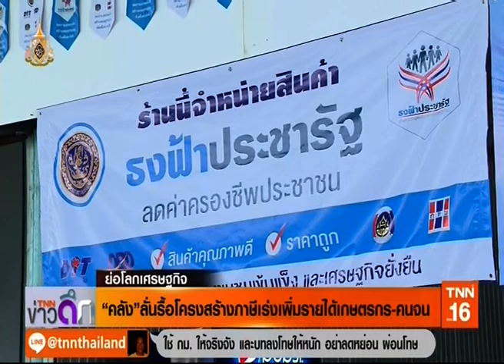ไทย◆★泰国 19JUL19 📈 💸 📉 1⃣6 📎2 🌎 ข่าวเศรษฐกิจ 🌍 Economic News 🌏 经济新闻 ❝ย่อโลกเศรษฐกิจ❞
Thanks 👏💐👩 คุณ นิรัชญา หมอนทอง 💐👩 คุณ อังคนางค์ ใหม่มงคล 🏆TNN 📺 16🌷👍谢谢
📺 ติดตามรับชมรายการ ❝TNN ข่าวดึก❞ / ❝ย่อโลกเศรษฐกิจ❞ รายการสดได้ทุกวันจันทร์ - อาทิตย์ เวลา 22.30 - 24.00 น.